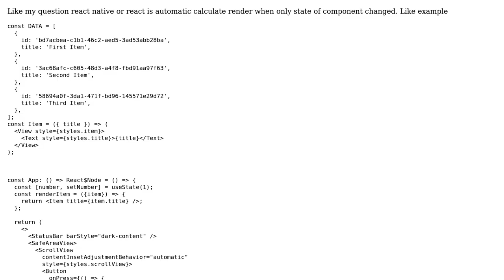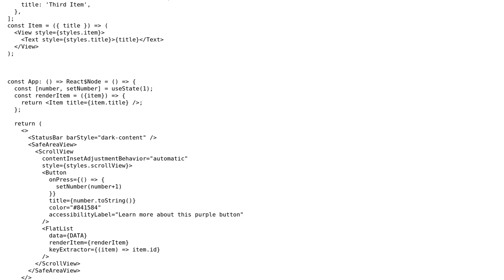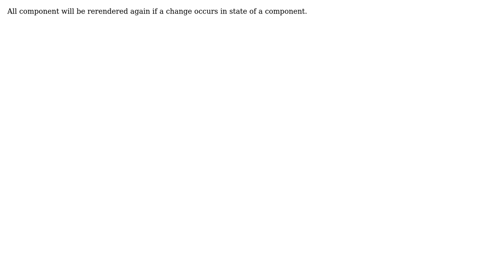When changing a state, will only components that use that state render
When changing a state, will only components that use that state render or do all components of the same level render?

With thanks & praise to God, and with thanks to the many people who have made this project possible! | Content (except music & images) licensed under CC BY-SA | Music | Images & others | With thanks to user Nooruddin Lakhani user Anhdevit and the Stack Exchange Network Trademarks are property of their respective owners. You are responsible for your own actions.